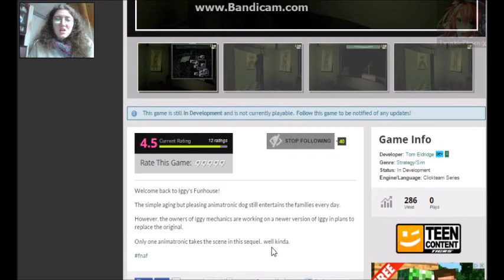The Night Shift: Only One By Tom Eldridge Lets Talk about Iggy's Fuhouse & Sequel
Welcome back to Iggy's Funhouse!

The simple aging but pleasing animatronic dog still entertains the families every day.

However, the owners of Iggy mechanics are working on a newer version of Iggy in plans to replace the original.

Only one animatronic takes the scene in this sequel.. well kinda.